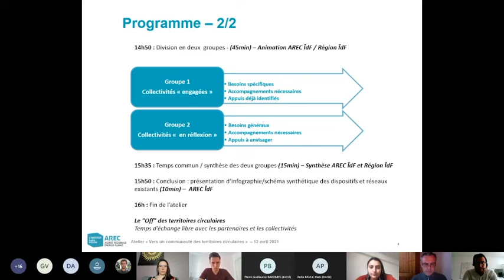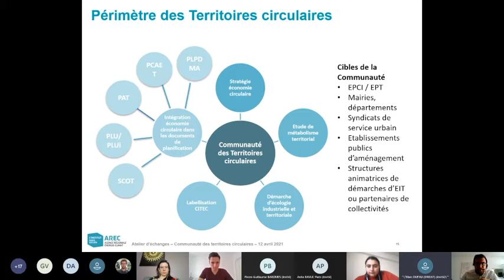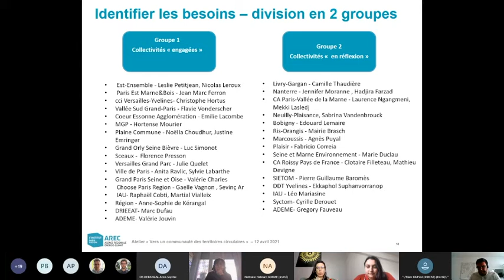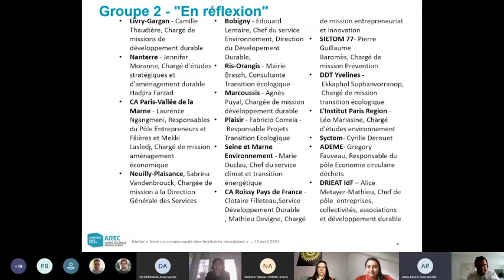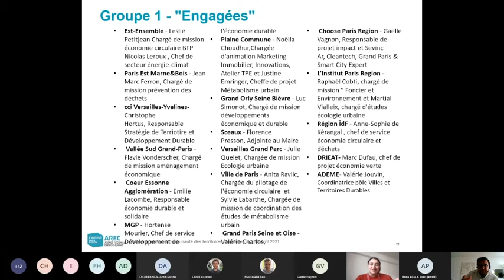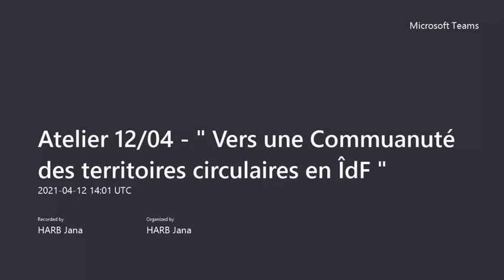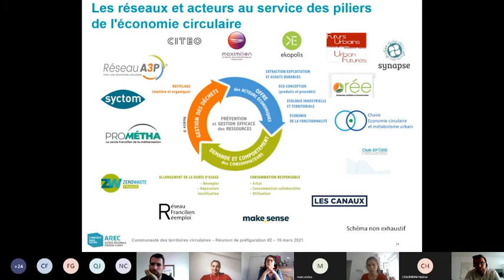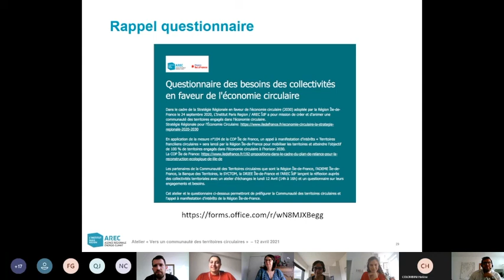Vers une communauté des territoires circulaires en Île-de-France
Dans le cadre de la Stratégie régionale en faveur de l'économie circulaire (2030) adoptée par la Région Île-de-France, L'Institut Paris Region / AREC ÎdF a pour mission de créer et d'animer une communauté des territoires engagés dans l'économie circulaire. Un appel à manifestation d’intérêts « Territoires franciliens circulaires » sera lancé en parallèle par la Région Île-de-France pour mobiliser les territoires et atteindre l’objectif de 100 % de territoires engagés dans l’économie circulaire à l’horizon 2030.

L'objectif de la communauté est de rassembler les partenaires institutionnels et les collectivités territoriales s’engageant à déployer des stratégies, feuilles de route et actions d’économie circulaire sur leur territoire.

Les partenaires Région, ADEME Banques des Territoires, SYCTOM, DRIEE Île-de-France et l’AREC ÎdF ont lancé la réflexion auprès des collectivités territoriales, lors d'un atelier le Lundi 12 Avril.

00:00  :  Introduction
03:36 :  Présentation de la Communauté
09:06 :  Stratégie Régionale économie circulaire
13:46 :  Labellisation ECi - ADEME
17:22 :   Témoignage Plaine Commune
26:22 : Témoignage Est-Ensemble
30:35  :  Témoignage Ville de Paris
37:27 :  Témoignage Métropole Grand Paris
48:10 : Témoignage Coeur Essonne Agglomération
59:45 : Restitution groupe “en réflexion”
1:03:47 :  Restitution groupe “engagé”
1:08:45 : Les réseaux EC en ÎdF
1:10:02 : Les rendez-vous de l’EC
1:14:47 : Les aides de la Région
1:17:38 : Conclusion